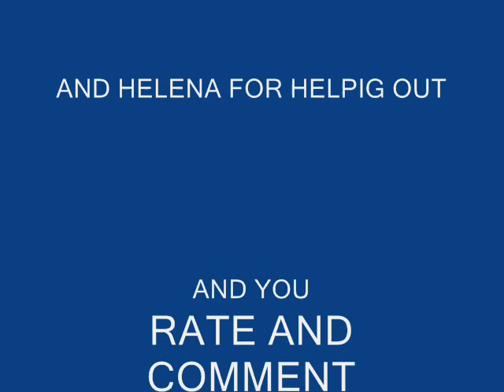NINJUTSU ART OF DEATH HANBO 5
NINJUTSU ART OF DEATH HANBO 5 THIS VIDEO MORE HANBO MOVES
DISCLAMRE PLAES DO THIS TEACHING SLOW  YOU CAN BRAKE BONE AND OTHER BODY PART NOT ONLY THAT THING IN YOUR HOME BE CAREFUL AND TRAIN SAFE!